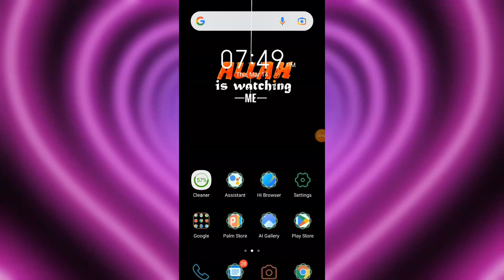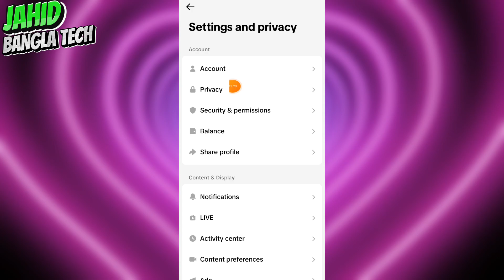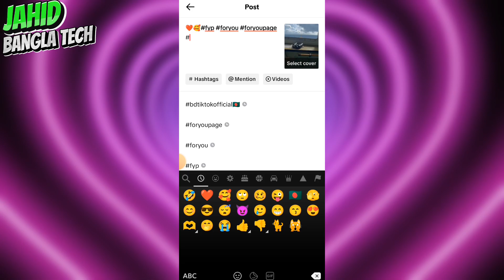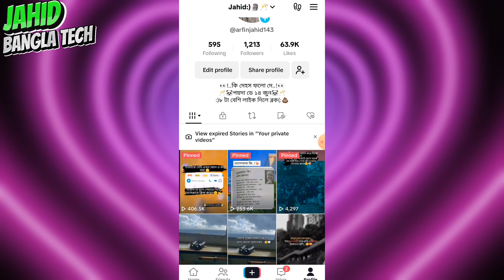টিকটক ভিডিও ভাইরাল করার কিছু টিপস || How To Tiktok Video Viral Trick | Bangla Tutorial